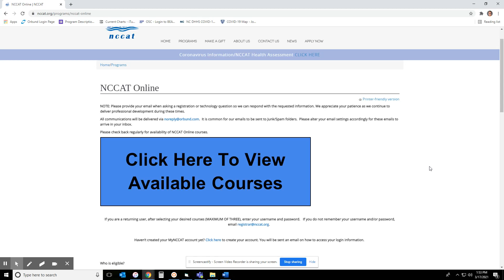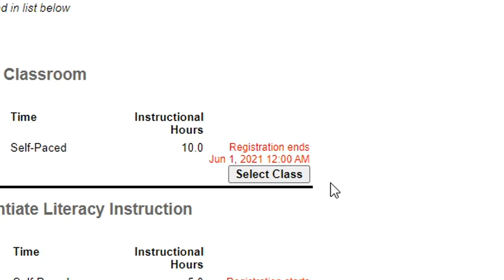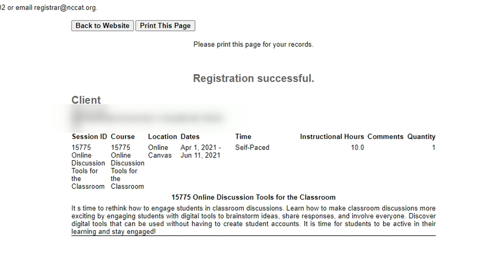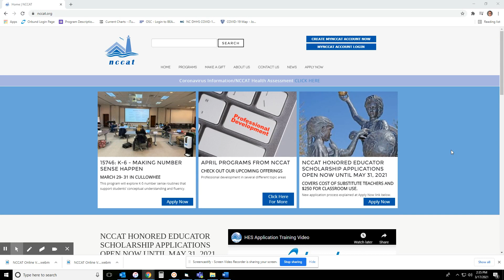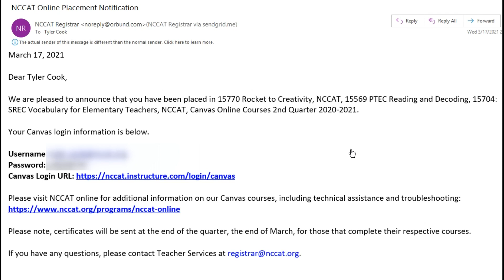How to Register for NCCAT Online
Description of how to register for NCCAT Online Courses.